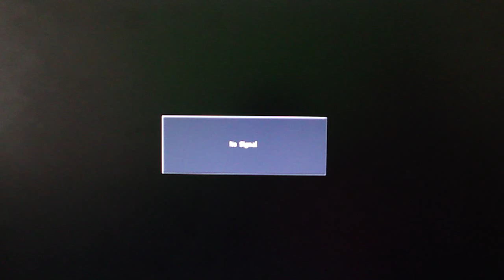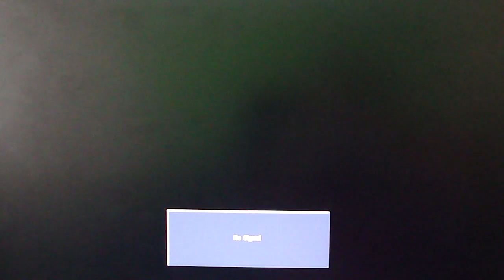Silent Hill Playthrough Part 8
Silent Hill Playthrough with live funny ass commentary